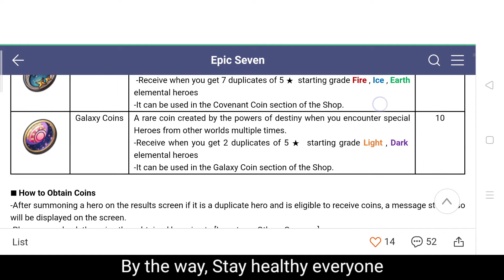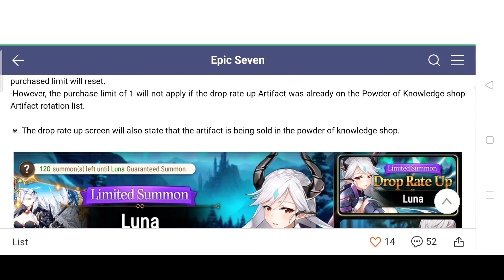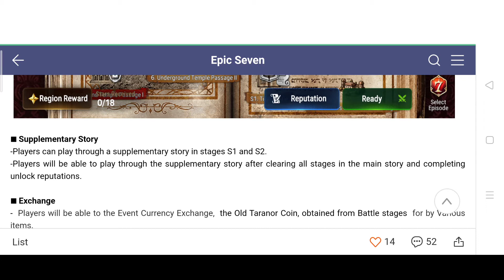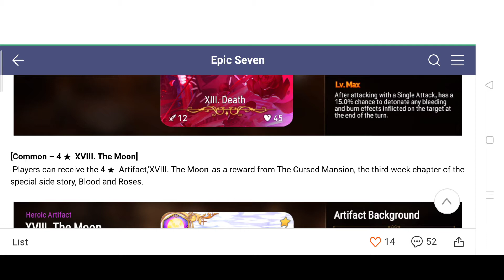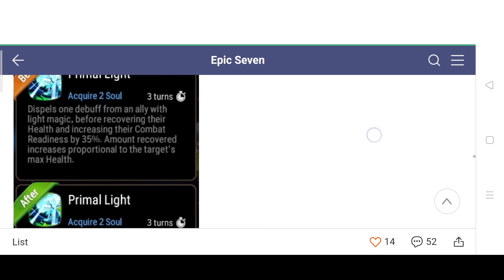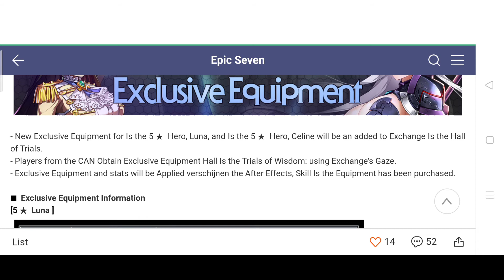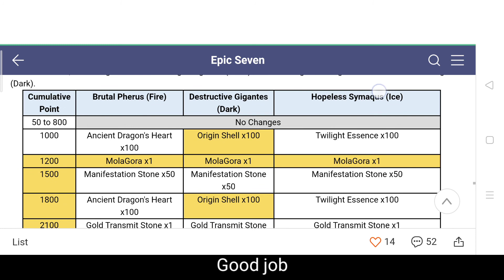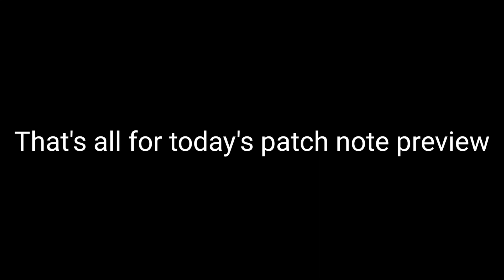Epic Seven - 29 October 2020 Patch Note - Coin Shop - SC Doris - Luna and Celine EE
Finally halloween update

Coin Shop Update
Powder of Knowledge Shop Update
Special Side Story-Blood and Roses
New 5 ★  Hero – Top Model Luluca
Specialty Change-Magic Scholar Doris
Luna & Draco Plate Limited Drop Rate Up
Haste and Rhianna & Luciella Drop Rate Up
New Exclusive Equipment
Limited Halloween Pet Added
New Expedition Boss and Reward Improvements
Artifact & Equipment Usage Statistics Update
Other Improvements and Adjustments